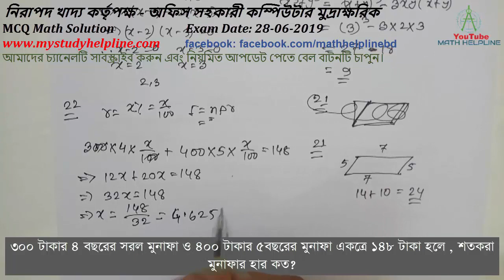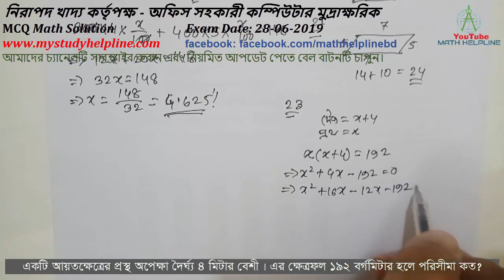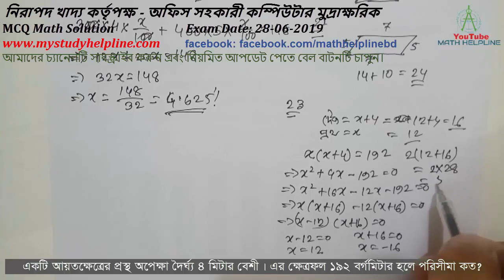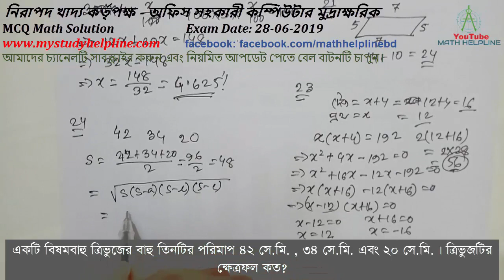নিরাপদ খাদ্য কর্তৃপক্ষ – অফিস সহকারী কম্পিউটার মুদ্রাক্ষরিক MCQ Math Solution Exam Date: 28-06-2019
mathhelpline mathhelpline নিরাপদ খাদ্য কর্তৃপক্ষ – অফিস সহকারী কম্পিউটার মুদ্রাক্ষরিক MCQ Math Solution